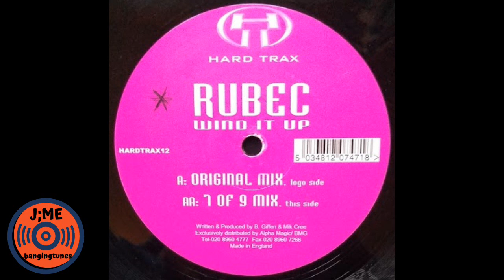Rubec - Wind It Up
Hard Trax